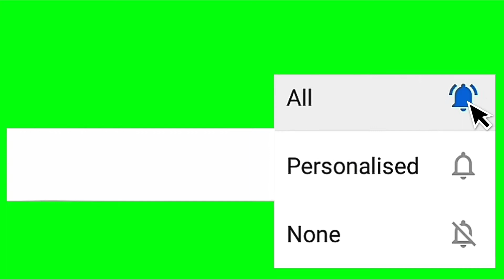Hy tap tap ia video🎥 niatna.